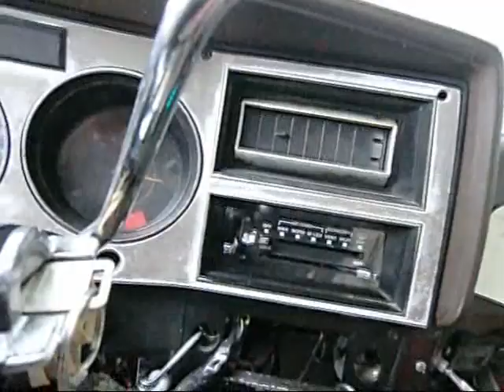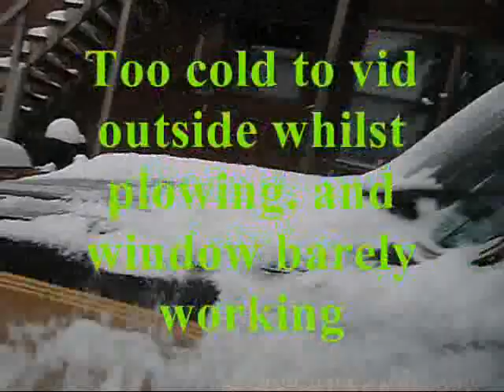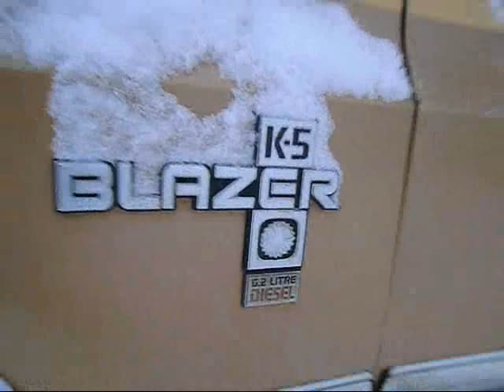SF Sub Cold 1001 1002 100...Plow Crank 12 15 13